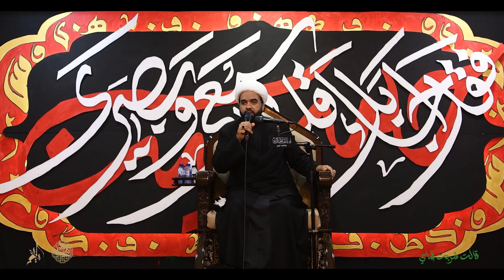نعي حسيني | شيخ علي العويناتي | نعي حسيني ليلة الرابع من محرم الحرام1446 م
نعي حسيني
شيخ علي العويناتي
 نعي حسيني ليلة الرابع من محرم الحرام 1446 م
تصوير و مونتاج : مأتم أهالي الديه